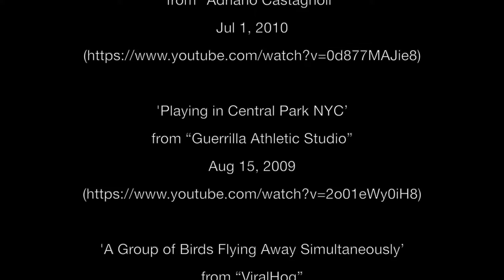The Visual EP - 02: Bob Barker Smells Like Thes-One